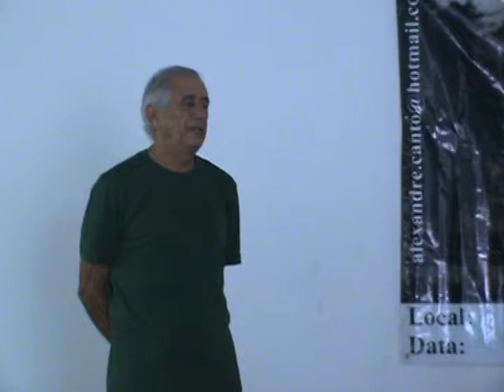Alexandre Canto na AABB